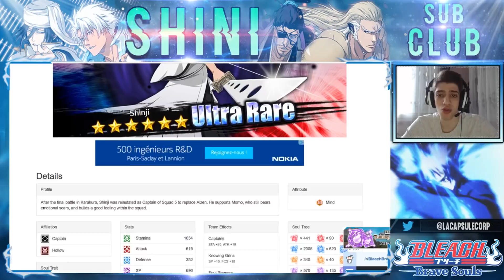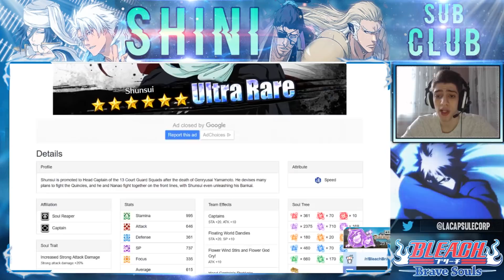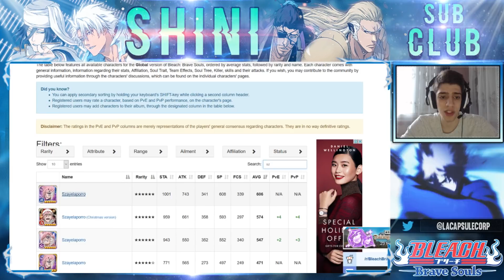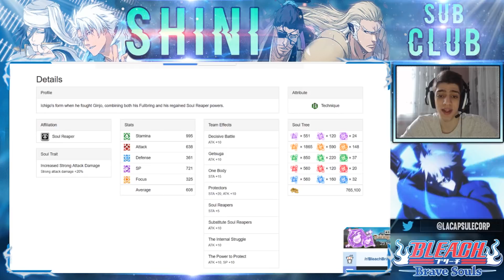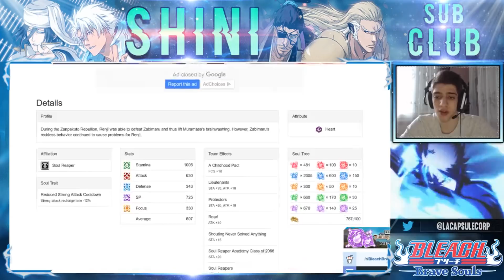BLEACH BRAVE SOULS : LES MEILLEURS PERSO POUR FARM LES POTIONS DE LINK (TUTO)/(TOP5)